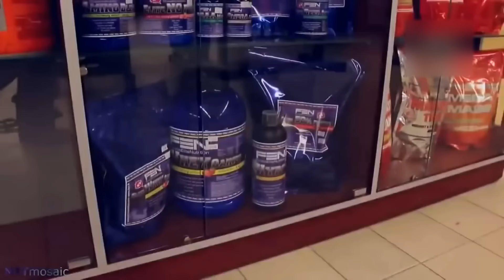Música Electrónica Motivadora para Hacer Ejercicio, Entrenar Duro en el Gym, Correr,Deporte 2019 #11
◢Follow Gym - Música Electrónica:
▶️Follow Videos by ANLLELA SAGRA
We will remove your material immediately. PLEASE do not choose a Youtube strike.